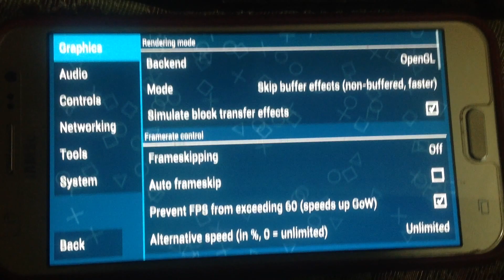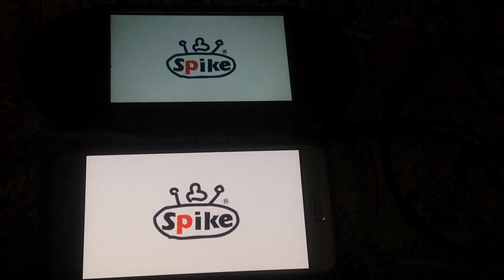PSP VS PPSSPP 1.4 SPEED COMPARISON 2017WITH BEST SETTINGS - DRAGON BALL Z BUDOKAI TENKAICHI TAG TEAM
PSP VS PPSSPP 1.4 SPEED COMPARISON 2017 - DRAGON BALL Z BUDOKAI TENKAICHI TAG TEAM